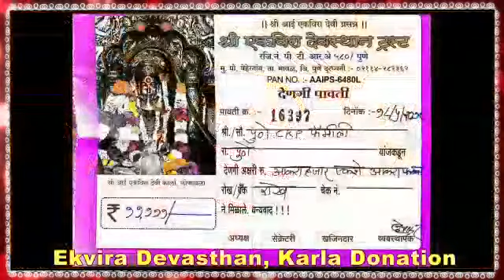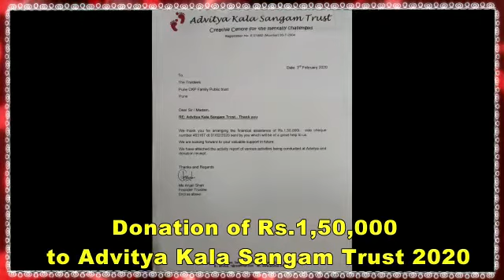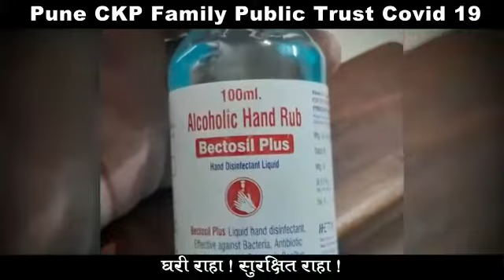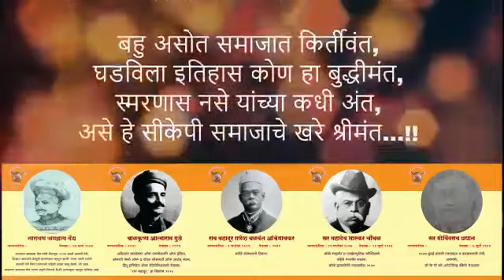*पुणे सीकेपी फॅमिली ते पुणे सीकेपी पब्लिक ट्रस्ट एक सकारात्मक वाटचाल*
नमस्कार!
आपणा सर्वांच्या साक्षीनं चार वर्षापूर्वी लावलेल्या बिजाचे ट्रस्ट च्या रुपात  सुंदर अशा रोपट्यात रूपांतर  झाले आहे, आपल्या सर्वांच्या सहकार्याने, त्याचे बहरलेल्या वृक्षात रूपांतर करण्यास ट्रस्टचे सर्व पदाधिकारी आणि सभासद बांधील आहेत.

समाजाचे आपणही काही देणे लागतो, ह्या भावनेने "समाज हिताय सर्वजनसुखाय" या ट्रस्टच्या ब्रीदवाक्याची शान सांभाळत, विविध क्षेत्रात सामाजिक कार्य, आपल्याच समाजातील नामवंत बुद्धिवान, कर्तृत्ववान मंडळींचा गौरव करेपर्यंत, आधीच्या छोट्याश्या व्हाॅट्सॲप गृप वरून रजिस्टर संस्था अशी आपली वाटचाल झाली आहे. या गेल्या चार वर्षाचा थोडक्यात आढावा आज गौरी पूजनाच्या दिवशी आई एकविरेला स्मरून आज आपणा सर्वांन समोर आणण्याचा आमचा हा प्रयत्न.

समाजातील विविध क्षेत्रात, विविध पदावर असलेल्या लोकांना ट्रस्ट तर्फे नम्र विनंती आहे की, चला एकत्र येऊया व आपल्या सीकेपी समाजाची शान वाढवूया.

आज पर्यंत आपण सर्वांनी दिलेल्या सहकार्याबद्दल  धन्यवाद !

पुणे सीकेपी पब्लिक ट्रस्ट ची मेम्बरशीप घेण्यासाठी आपण आम्हास संपर्क करू शकता

आपले विनम्र
*पुणे सीकेपी पब्लिक ट्रस्ट*
श्री नंदकुमार वढावकर - अध्यक्ष
श्री निलेश रवींद्र गुप्ते- सचिव
श्री पंकज गडकरी - खजिनदार
श्री हेमभूषण कुळकर्णी - विश्वस्त
श्री निलेश नरेश गुप्ते - विश्वस्त
सौ मोहना  टिपणीस - विश्वस्त

रजिस्टर नं : E/8167/Pune.